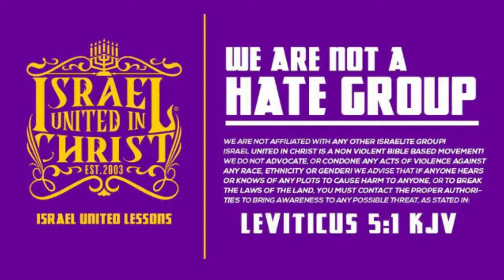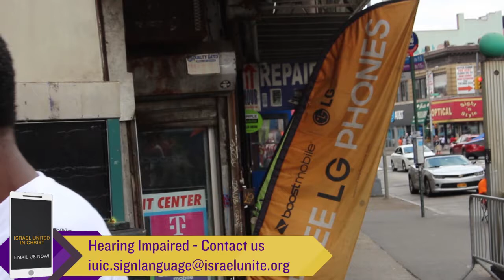The Israelites: What You Need to know about LGBT